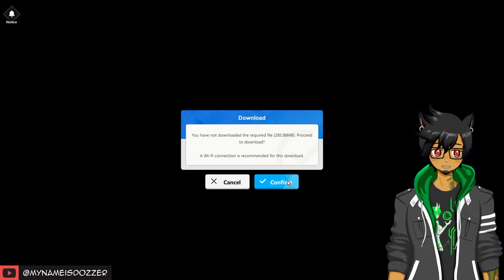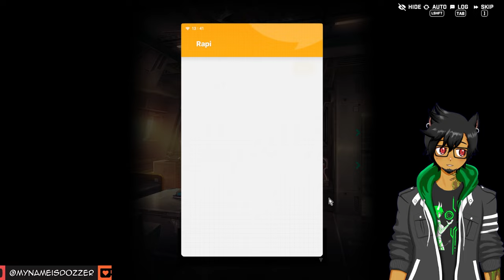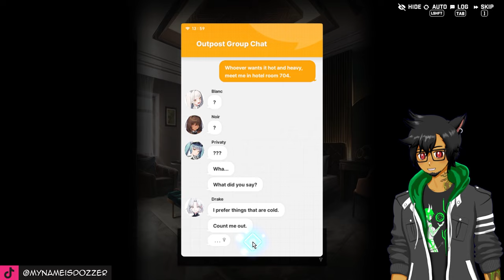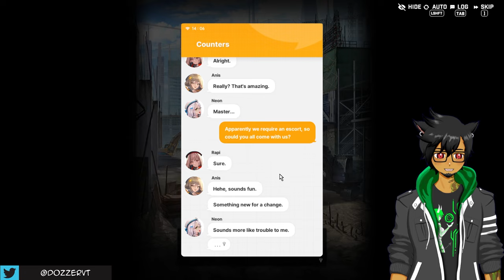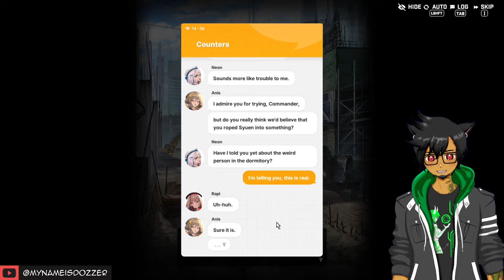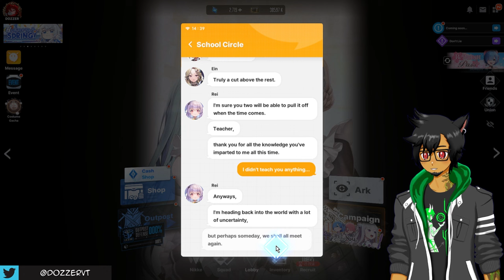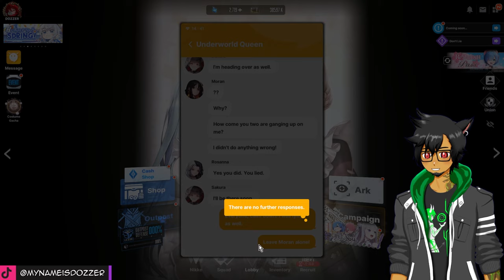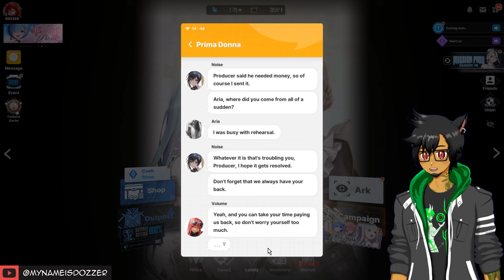"HOT AND HEAVY"【NIKKE April Fools' 2024 FULL Playthrough/React】 The commander strikes back!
This year's NIKKE April Fools' event (2024) goes nuts! (See chapters below!) This includes a full playthrough and reaction to the event, including all unique conversations and graphics, the MOG event in the Interception mode, and a shot of the SD units in battle!  Shift Up did NOT disappoint in delivering this year.  It's hilarious through and through!

Timeline:
00:00 Intro with Syuen
01:36 Pranking Rapi, Anis, and Neon
04:42 Pranking Sugar, Mica, and Eunhwa
07:02 Pranking Ade, Cocoa, and Soda
11:27 Talking Dinosaurs with Delta
13:50 Prank gone wrong with Miranda and Quiry
17:58 "Hot and Heavy"
23:20 Pranking Syuen
29:31 Going to the Surface with Syuen
33:30 Syuen's first battle
37:01 Shifty and Syuen Team-up
44:16 Returning to the Commander's Room
46:05 In bed with the Counters
51:29 April Fools' Text Messages
59:32 Battling with the SD units
1:02:00 Special Mog mode for Interception